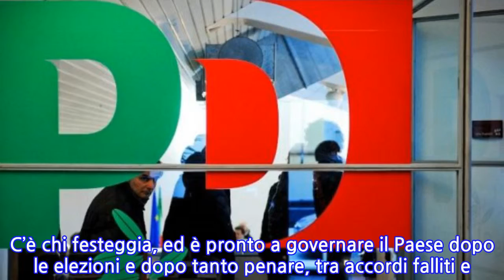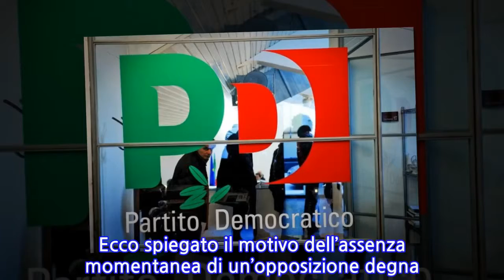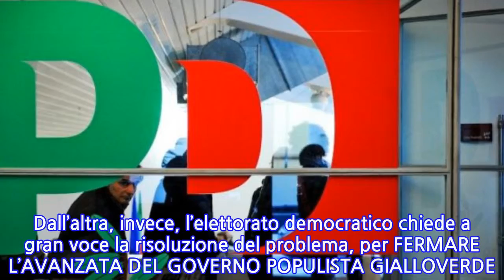Partito Democratico: che fine ha fatto la “dura opposizione”?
C’è chi festeggia, ed è pronto a governare il Paese dopo le elezioni e dopo tanto penare, tra accordi falliti e leggi elettorali poco chiare. E poi, c’è chi ha promesso naturalmente UN’OPPOSIZIONE “RESPONSABILE”. A questo identikit corrisponde il PARTITO DEMOCRATICO, con i “RENZIANI” in primo piano. Ma, a distanza di un mese e mezzo dalla sconfitta elettorale, la domanda è: CHE HA FINE HA FATTO QUESTA “DURA” E “RESPONSABILE” OPPOSIZIONE?